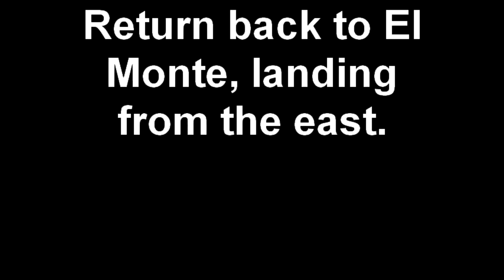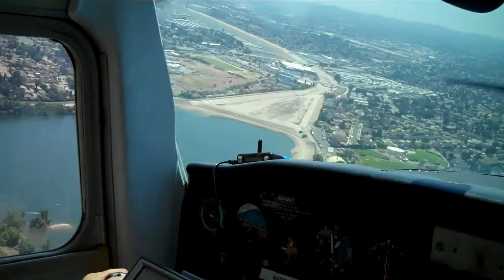7/17/2010 Return back to El Monte, landing from the east.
7/17/2010 N47053 Cessna 152

My descent and landing into El Monte, from the East, under VFR flight following. I was instructed to enter left traffic for R19, but since I was already in position for a left base to R19, the tower approved my request.